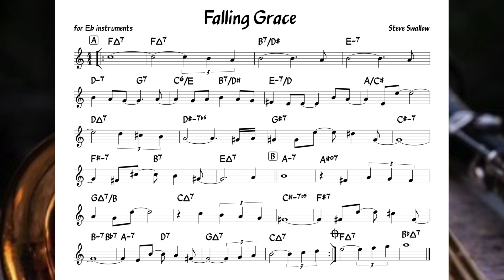Falling Grace (Steve Swallow) Backing track + score for Eb alto instruments